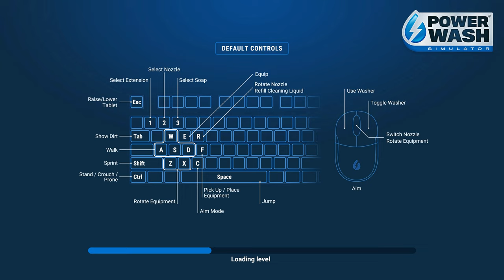PowerWash Simulator | SIMULATOR GAME | CAR WASHING VIDEO GAME | ASMR | CRDen Gaming | 4K 60FPS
Hello Everyone, Welcome to CRDen Gaming gameplay walkthroughs, reviews, tips & tricks. This is a Simulator Game, which is very satisfying to play.

Processor: Intel Core i9 9900K Coffee Lake.
Graphic Card: MSI GeForce RTX 2080 Ti Gaming X Trio 11GB GDDR6.
MotherBoard: ROG Maximus XI Formula.
Ram: CORSAIR Vengeance RGB PRO 32GB.
Cooler: Cooler Master MLX-D36M-A20PC-R1 MasterLiquid ML360R.
Cabinet: Cooler Master Cosmos C700M.
Monitor: LG C2 4K OLED 55 Inch.

Game: PowerWash Simulator.
Studio: FuturLab.

About: PowerWash Simulator is a simulation video game developed by FuturLab and published by Square Enix Collective. The game was first made available in early access through Steam on 19 May 2021, and was fully released for Microsoft Windows, Xbox One, and Xbox Series X/S on 14 July 2022.

Relax, unwind in single player, or play with friends in Online Co-Op; either way, have good, clean fun. No dirt is too tough for your range of washers, nozzles, cleaners, and extensions. From casual, clean freaks to players looking to get into the nitty-gritty, everyone can pick up and play to feel immersed. Absorb the relaxing atmosphere and stress-free pace as you strip dirt from patios, pavements, vehicles, and public parks. Get creative and make art. Your nozzles are your brushes; the neighbourhood is your canvas. Sit back, relax, and wash your worries down the drain.